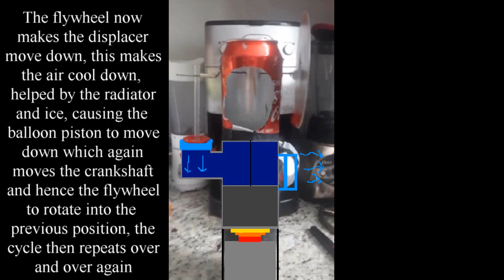Homemade sketchy stirling engine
Do note: This is a really unprofessional Gamma Stirling engine, mostly just as a simple demonstrator of the basic concept, the flywheel is unbalanced on this video and it itself is far from perfect, I would record the whole thing again with the balanced one and some improvements but I must admit I am a lazy person so I will just leave it as is. I am currently making another sketchy one that, while far from perfect, is overall better.